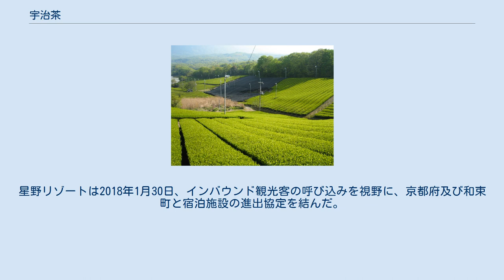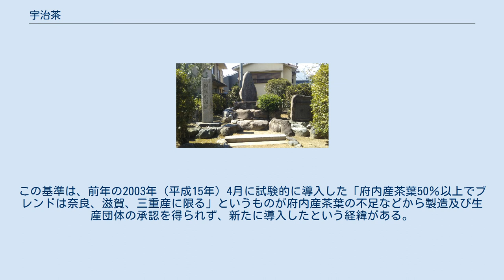宇治茶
宇治茶（うじちゃ）は、日本の緑茶。
京都府・奈良県・滋賀県・三重県の4府県産茶を、京都府内業者が京都府内において、京都府南部の宇治地域に由来する製法により仕上加工したもの（ただし京都府内産を優先する）。
 静岡茶、狭山茶と並んで日本三大茶といわている。
 鎌倉時代から生産されていたと考えられ、室町時代には将軍家をはじめ室町幕府の有力武将により茶園が設けられた。
戦国時代には、新芽にあたる日光を遮って茶の旨味や甘みを高める覆下（おおいした）栽培の茶園により日本を代表する高級茶の地位を固め、江戸時代には幕府に献上されるお茶壷道中（宇治採茶使）が宇治から江戸までの道中を練り歩いた。
 宇治地方は京と宇治川の水運で結ばれていたうえに、地形・気候がチャノキ栽培に適していた。
雨が多いものの扇状地で水はけがよく、寒暖差があり、宇治川から立ち上る川霧が新芽を霜害から守った。
覆下に使うヨシも近郊でとれたためである。
 現在の市町村区割りにおける京都府内の宇治茶産地は、宇治市、城陽市、八幡市、京田辺市、木津川市、久世郡久御山町、綴喜郡の井手町・宇治田原町、相楽郡の笠置町・和束町・精華町・南山城村である。
 鎌倉時代初期、日本に喫茶の習慣を広めた栄西は宋から持ち帰った茶種を「漢柿蔕茶壷」に入れて明恵に送った。
明恵はその茶種を京都の北、栂尾の高山寺に近い深瀬（ふかいぜ）の地に植え、その後、宇治の地にも播植した。
13世紀半ば、後嵯峨天皇が宇治を訪れたのを機に平等院に小松茶園、木幡に西浦茶園が開かれ、この地で本格的な茶の栽培が始まった。
南北朝時代には栂尾で生産された茶が「本茶」とされ、それに続くとされていた醍醐や宇治の茶は「非茶」と呼ばれた。
南北朝時代から室町時代にかけて、茶の産地の違いを飲み当てて点数を競う「闘茶」という遊びが流行した。
初めは本茶と非茶を比べ当てる遊びだった。
やがて数種類から十数種類の茶を比べ当てる遊びに発展し、他産地とは異なる香り・味を持った茶を生産しようという傾向が生まれ、様々な産地の茶が生まれる要因となった。
1374年（応安8年）、豊原信秋が覚王院僧正に「宇治茶」を献上したことが『信秋記』に記されるが、これが「宇治茶」という語の初出である。
 南北朝前期から中期にかけては栂尾茶に次ぐ存在にすぎなかった宇治茶であるが、足利義満の庇護の下に発展の時代を迎え、南北朝末期から15世紀半ばにかけての発展ぶりは目覚ましく、一条兼良が記した『尺素往来』には「宇治は当代近来の御賞翫」と表現されている。
1564年（永禄7年）、宇治七名園が成立し、『分類草人木』にその存在が記された。
 宇治茶発祥の地 萬福寺門前の駒蹄影園址碑 鎌倉時代初めの1207年、宇治の里人たちが茶の種を植える方法に苦慮していた際、たまたま通りかかった、当時では茶文化の主流とされていた栂ノ尾高山寺（栂ノ尾産の茶葉は本茶、それ以外は非茶とされていた。）の明恵上人が畑に馬を乗り入れ、できた蹄址に茶の種を蒔くように教えたとされる。
「栂山の尾上の茶の木分け植えて、迹ぞ生ふべし駒の足影」は明恵上人の短歌。
この明恵伝説を記念した石碑、駒蹄影園址碑（こまのあしかげえんあとひ）は萬福寺門前に大正15年（1926年）に宇治郡茶業組合により建立されたものである。
 天正2年3月27日（ユリウス暦1574年4月18日。グレゴリオ暦4月28日相当）、織田信長が南都（奈良）への下向途中に宇治に立ち寄り、茶摘みと製茶の風景を見物した。
信長は茶師の森彦右衛門を御茶頭取として宇治郷の支配を命じ、森氏は信長死去まで宇治の茶業界で重要な役割を担うことになった。
千利休は津田宗及、今井崇久に次ぐ立場の茶頭であったが、信長死後に豊臣秀吉に抜擢されて「天下一の茶湯者」としての地位を固め、ただの茶頭を超える存在となった。
利休は宇治茶業界の統制に強力な姿勢で臨み、後述の上林氏と協力して宇治茶の地位向上に励んだ。
 1582年（天正10年）、本能寺の変後に政治を継承した豊臣秀吉は森氏を尊重しながらも新進の茶師上林氏を積極登用し、宇治茶に対してこよなく愛情を注いだ。
天正12年（1584年）1月、秀吉は宇治郷以外の者が宇治茶と称して茶を販売することを禁じた。
同年3月29日（ユリウス暦4月21日。グレゴリオ暦5月1日相当）、吉田兼見は茶の購入と茶見物を兼ねて宇治を訪れ、「宇治一番の繁盛所である上林氏の製茶場には48もの焙煎炉が並び、500人ほどの茶撰人がいた」と記すと同時に「森氏の製...